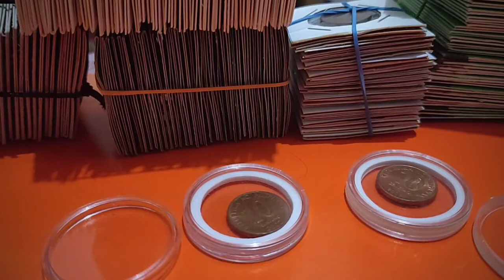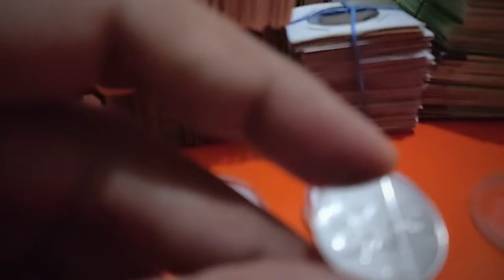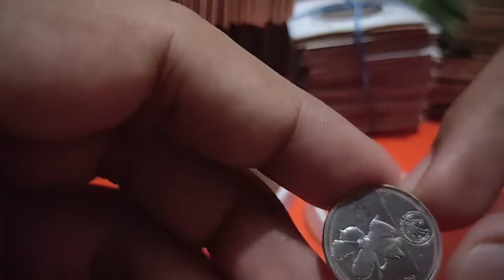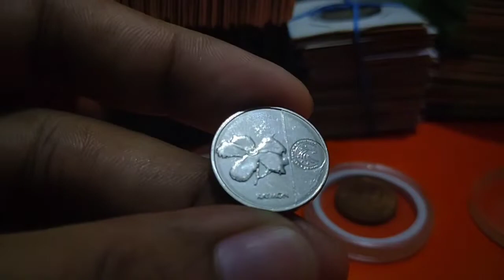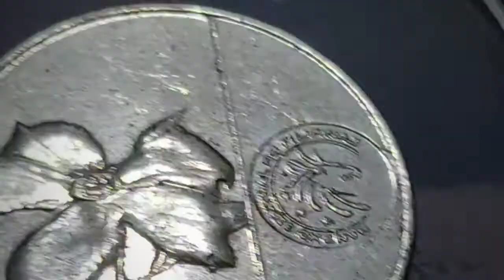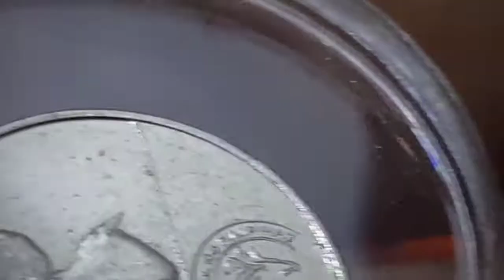Philippine coin error : NGC 2018 25 Sentimo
Error type : Double die
Denomination : NGC 25 sentimo
Minting year : 2018